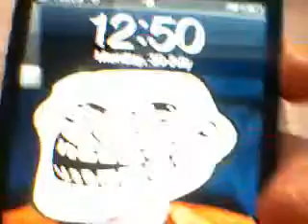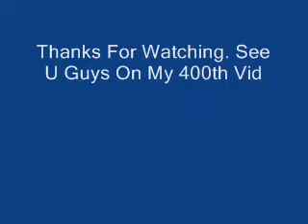300th Youtube Video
This Features A Old Video

Hope U Guys Like This